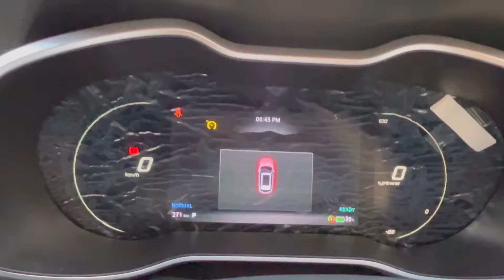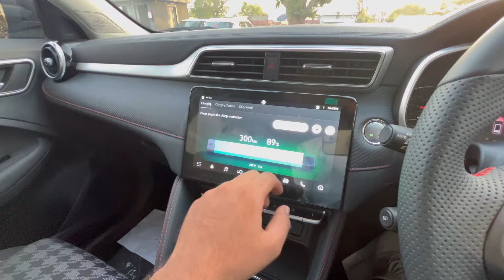19.89 LAKH में MOST PEACE OF MIND EV✅ - MG ZS EV EXCITE PRO (MOST VFM)👌🏼